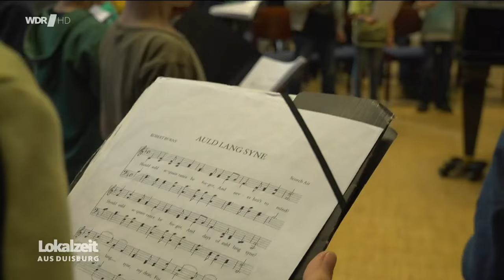Der Knabenchor Kevelaer im Portrait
Der Knabenchor Kevelaer ist ein sehr junges Ensemble, das erst 2015 vom aktuellen Leiter Sebastian Piel gegründet wurde. Der Chor umfasst durchschnittlich etwa 90 Kinder und Jugendliche zwischen 7 und 17 Jahren, die im Wechsel mit den anderen Chören der Basilikamusik die Musik der Wallfahrtskirche gestalten. Neben seinen liturgischen Aufgaben veranstaltet der Chor Konzerte und europaweite Reisen, die ihn in den letzten Jahren bis nach Barcelona geführt haben.
Um diese Fülle an Projekten zu gestalten, erhalten die Jungen von Beginn an eine fundierte musikalische Ausbildung, die einen der Schwerpunkte der Knabenchorarbeit darstellt. Der Knabenchor Kevelaer begreift sich darüber hinaus als eine demokratische Chorgemeinschaft, in der v. a. die jugendlichen Männerstimmen, aber auch die jüngeren Sänger in Entscheidungsprozesse und soziale Aufgaben eingebunden werden. So wählen alle Sänger gemeinsam einen Sängerrat, der sich regelmäßig mit der pädagogischen Leitung austauscht. Die pädagogische und musikalische Kompetenz wird dabei vom Leitungsteam des Knabenchors beigesteuert, das aus dem Chorleiter und der leitenden Stimmbildnerin Lea Tigges besteht.
Neben seinen musikalischen Projekten veranstaltet der Knabenchor auch Ferienfreizeiten, Ausflüge und Filmabende, um den Jungen nicht nur musikalische Highlights, sondern auch eine soziale und pädagogisch begleitete Gemeinschaft zu bieten.
Ein Bericht von Marcus Böhm für WDR - Lokalzeit aus Duisburg vom 2. Juli 2024.

The Kevelaer Boys' Choir is a very young ensemble that was only founded in 2015 by the current director Sebastian Piel. The choir comprises an average of around 90 children and young people between the ages of 7 and 17, who take turns with the other choirs of the basilica music to create the music of the pilgrimage church. In addition to its liturgical duties, the choir organises concerts and tours throughout Europe, which in recent years have taken it as far as Barcelona.
In order to organise this wealth of projects, the boys receive sound musical training from the outset, which is one of the main focuses of the boys' choir's work. The Kevelaer Boys' Choir also sees itself as a democratic choral community in which the young male voices in particular, but also the younger singers, are involved in decision-making processes and social tasks. All singers jointly elect a singers' council, which regularly liaises with the educational director. The educational and musical expertise is provided by the boys' choir's management team, which consists of the choirmaster and the head vocal coach Lea Tigges.
In addition to its musical projects, the boys' choir also organises holiday camps, excursions and film evenings to offer the boys not only musical highlights, but also a social and educationally supervised community.

🎥 © WDR - Lokalzeit aus Duisburg (2024)